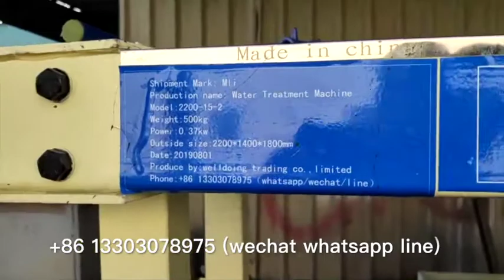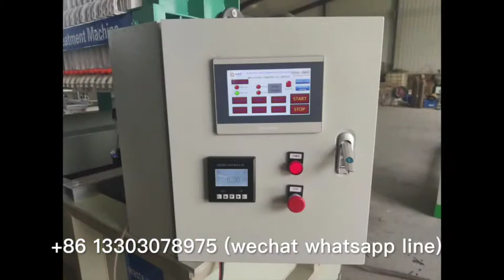automatic dosing coking gas Sewage treatment pressure filter